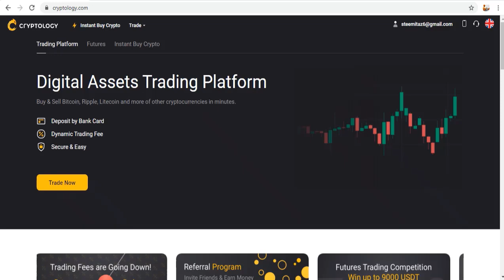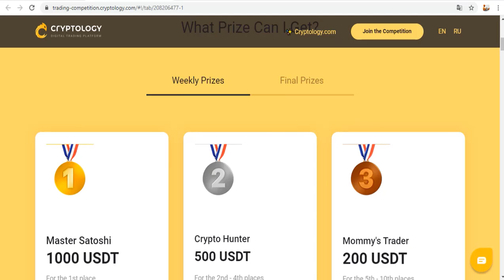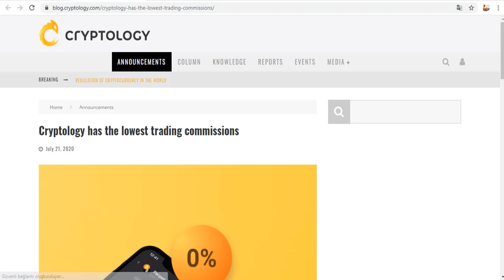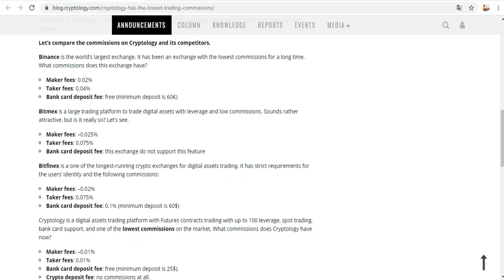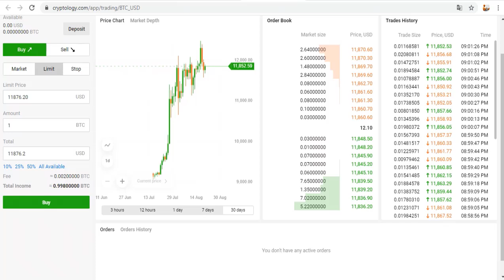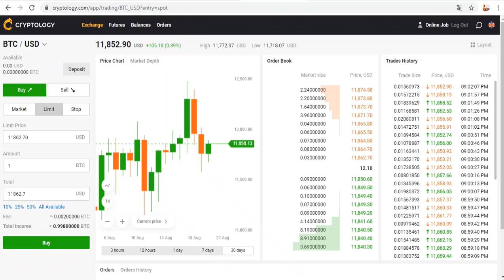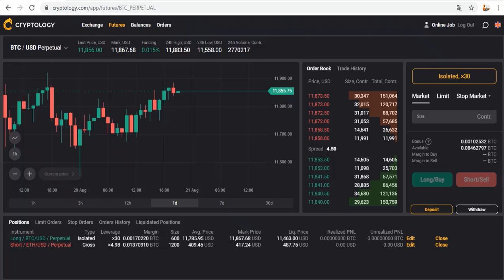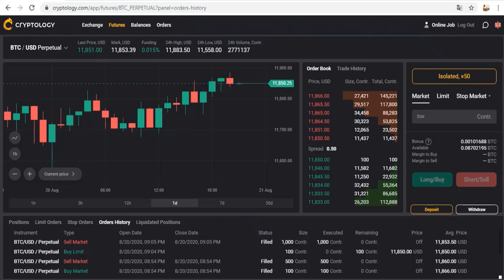Cryptology Futures Trade - Big Earning | +0.028 BTC EARN FROM TRADE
Trading compation!  Earn USDT

0.072 BTC ile tradee başladım ve 0.1 BTC yaptım.
Daha deneyimli tüccar mı? Harika! Alım satım sözleşmelerini sizin için hazırladık. Şu anda, adından da anlaşılacağı gibi, BTC / USD üzerinde sürekli vadeli sözleşmelerimiz var, bunların son kullanma tarihleri ​​yok, herhangi bir pozisyon yenileme veya gecelik ücret olmadan süresiz olarak pozisyon tutabilirsiniz.
25 USD kadar düşük mevduatlar ve × 100'e kadar Kaldıraç ile işlem yapın.
Sadece birkaç tıklama ile hesabınıza kolayca EUR veya USD yatırın ve mevcut herhangi bir dijital varlığı satın alın.
Finansal Soruşturmalar Birimi tarafından dijital varlık takas hizmetlerini fiat sağlama yetkisine sahiptir.

Tags;   ⏬
cryptology
futures trade
legal company
bedava kazım hızı
bedava bitcoin
hashseek
cloud mining
bitcomining
Akıllı sözleşmeler
Create Blockchain
blok zinciri
kaldıraçlı ticaret
trade business
margin trade
future trade
spot trading
bitcoin trade
trade
arbitrage
bot rent
daily earning
hourly earning
invest
invest earning
invest company
investment company,